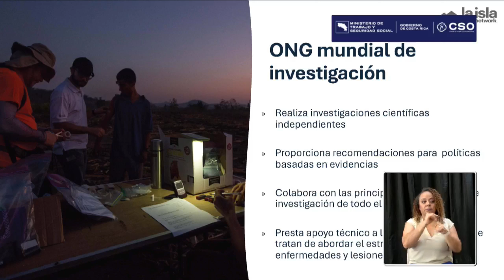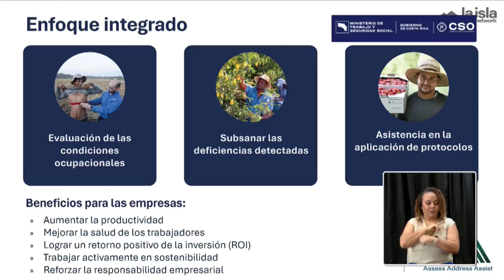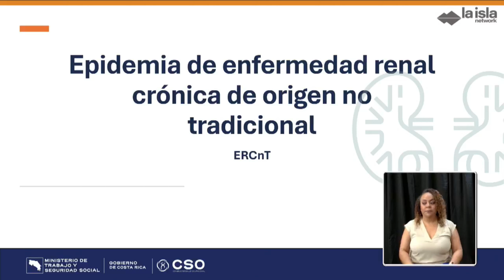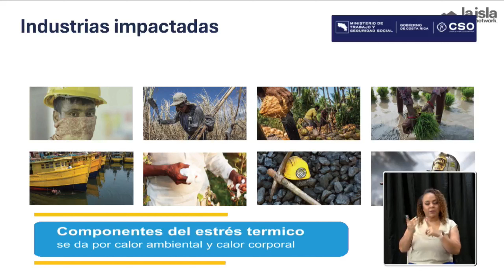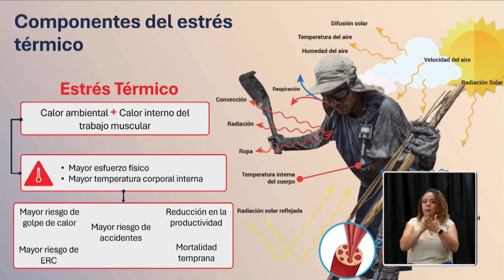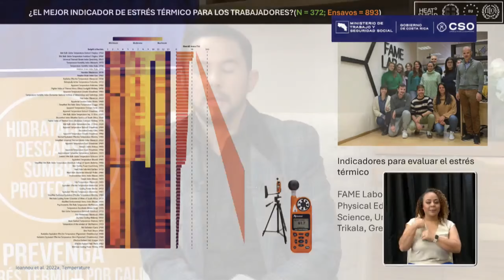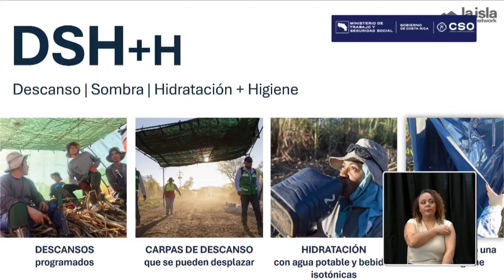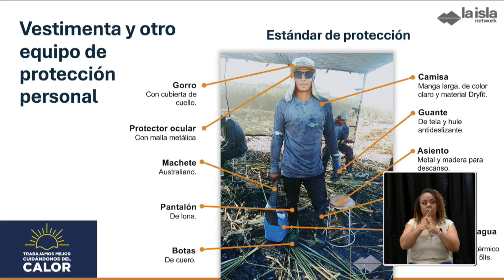TRANSMISIÓN EN VIVO: INVESTIGACIÓN Y PROGRAMAS DE PREVENCIÓN DE ESTRÉS TÉRMICO POR CALOR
Únete a nosotros en esta importante sesión donde abordaremos las últimas investigaciones y programas de prevención de estrés térmico por calor. 🌡️🔍

No te pierdas esta oportunidad de aprender de los expertos y mejorar la seguridad y el bienestar en tu lugar de trabajo. 💪🏽👷‍♀️👷‍♂️

Recordá que capacitarte y establecer procedimientos seguros, forman parte de un trabajo bien hecho. Conoce más de la Campaña de Estrés Térmico por Calor